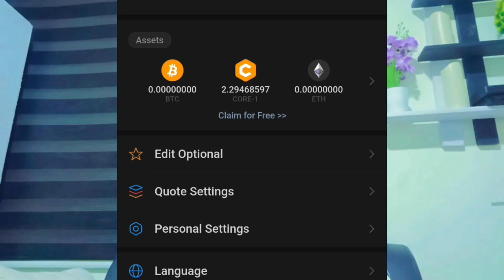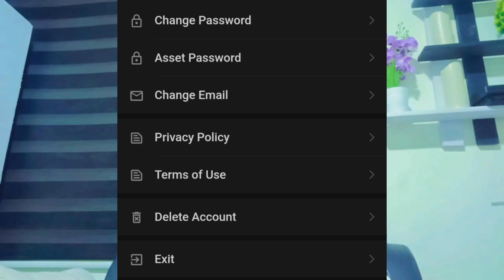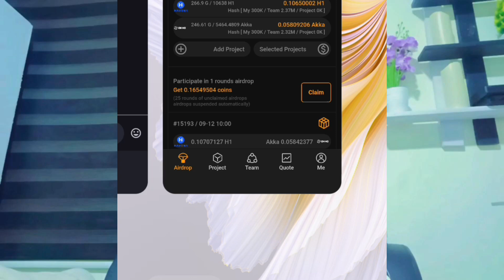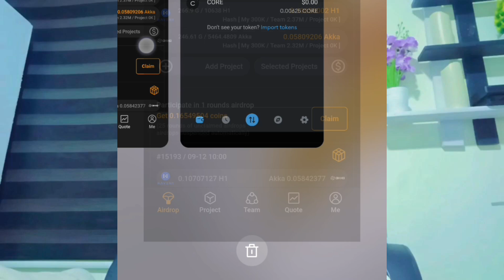How to link Satoshi CTO address and an update on a project listing on 18th Sept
This is a guide to help individuals earn something online.